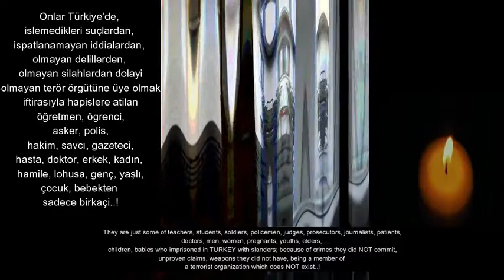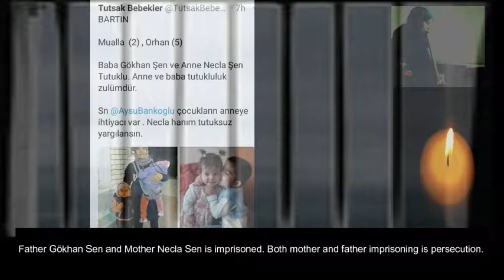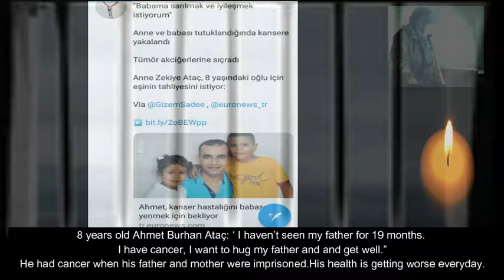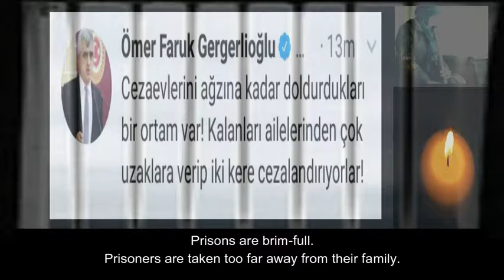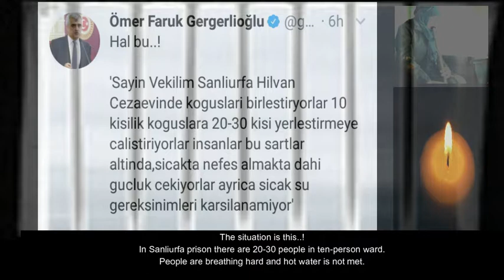Penceresiz Kaldim Anne | There is no justice in Turkey | Ney Cover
Türkiye'de hukuksuzca hapse atılanlara ithafen...